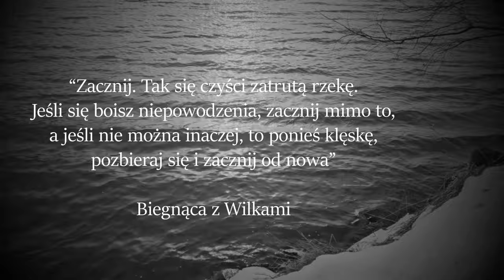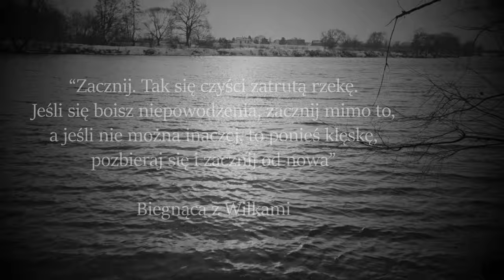31. z 50 Karo Gawlik | Pieśń nad rzeką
“Pieśń o rzekach powstawała latem 2022 roku, kiedy odchodziła moja babcia, umierała Odra i żegnałam kolektyw muzyczny. Wszystko to kochałam. Wędrowałam więc do polskich rzek, a one wskazywały na jakości we mnie, które mimo trudu ludzkich uczuć, pomogą mi pozostać przy mocy i zdrowiu. Dzięki temu pieśń o śmierci, stała się jednocześnie pieśnią o życiu i o marzeniach. Stąd też przemiana słów w refrenie, zaczerpniętych z tradycyjnej pieśni “Oj ty rzeko” oraz zimowe, miejskie zwrotki w wideo połączone z dzikimi, letnimi refrenami.

Niecały rok później, jak wiele osób, ruszyłam na marsz dla Odry. Pierwszy raz zaśpiewałam ją wśród ludzi na rynku we Wrocławiu. Zrozumiałam wtedy, że choć zaczyna się od siostry Wisły, już zawsze będzie dla mnie pieśnią o inicjatywie Osoba Odra.
Podczas samego marszu woda wskazywała, co jeszcze w sercu do odrobienia - elementem żegnania jest uczciwa żałoba, wytrwałe wybaczanie i wyciąganie lekcji.

Odra poprosiła przed marszem, by podczas jego trwania, niczego od niej nie chcąc, po prostu jej towarzyszyć. Tak, jak odchodzenie babci zgromadziło wokół niej rodzinę, tak kryzys rzeki zgromadził wokół niej plemiona. I wokół mnie zgromadzili się ostatnio dobrzy ludzie ze swoimi talentami, by ta pieśń mogła zostać opublikowana.

Wiem, że dla każdej rodzicielki, a zatem i wody, dojrzewanie owoców jej lekcji jest nagrodą i darem za jej trud. Wierzę w świat, w którym nikt - także rzeka - nie jest pozostawiony sam sobie, a błędy, choć potrzebne, nie muszą siać zniszczenia. Zwłaszcza gdy dalsze kroki są już stawiane inaczej.”

Bas, klawisze, ukulele: Piotr Zieliński
Produkcja muzyczna: Piotr Zieliński
Nagranie wideo: Michał Sułkowski, Dominik Orman, Jacek Sieńko, Karo Gawlik
Montaż wideo: Dominik Orman @kosmicznedzieci
Wsparcie procesu: Masza Winiarska

Karo Gawlik - założycielka projektu Mantra Ziemia, pieśniarka, storytellerka. W swoich opowieściach o ludziach i Matce Ziemi łączy muzykę, naukę i duchowość. Publikowała na łamach mediów lokalnych i ogólnopolskich; za krótkometrażowy film dokumentalny “Świat do naprawy”, kręcony z Zygfrydem Turchanem, została nagrodzona tytułem “Człowieka z pasją” portalu Interia w kategorii ekologicznej. Pozytywny odbiór filmu zaowocował powstaniem cyklu na YouTube “Można Inaczej”. Od 2020 roku organizuje wydarzenia gromadzące ludzi wokół wspólnej pieśni, baśni i wartości głębokiej ekologii, współpracując z festiwalami świadomościowymi i obozami dla młodzieży “Tropami tęczowego wojownika”.

To jest trzydziesty pierwszy z 50 Przepływów dla Odry, największej w Polsce kampanii na rzecz rzeki.

Zapraszamy!